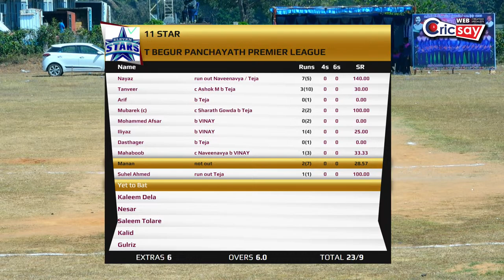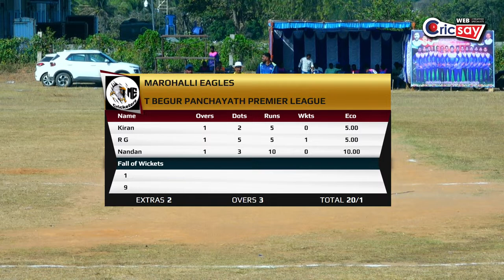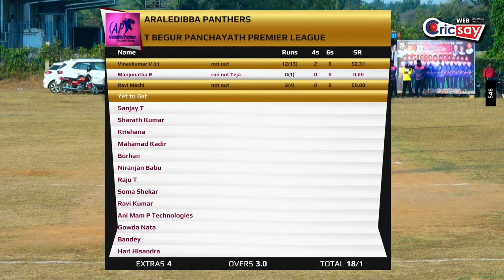T BEGUR PANCHAYATH PREMIER LEAGUE || YODHA CUP - 2023 || DAY - 1 || BYRANAHALLI